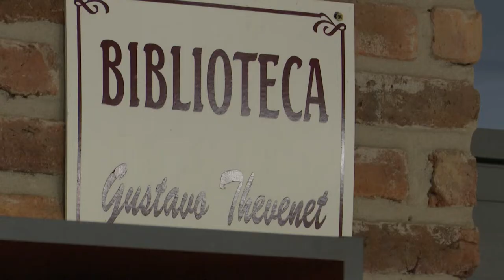Imágenes del ministro de Desarrollo Social, Martín Lema en Paysandú.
Este jueves 15, el ministro de Desarrollo Social, Martín Lema, en el marco de su visita al departamento de Paysandú, visitó las obras en el hogar de la organización Aprodime e inauguró una nueva oficina móvil.